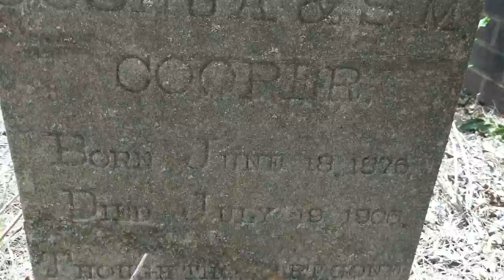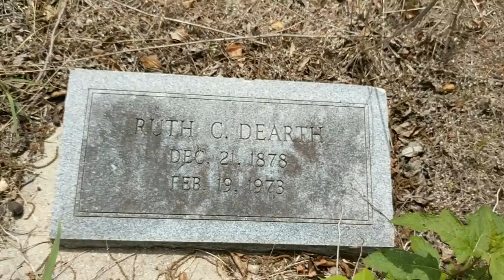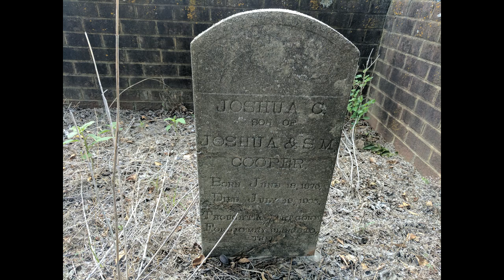Abandoned Virginia 1800s house and cemetery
This is a house was found on Alliance rd in Surry County. Im guessing it was built around 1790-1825 and was very dilapidated  almost falling apart. I understand how dangerous this was to explore and nothing was taken or damaged.

This was our tenth urban exploration :)